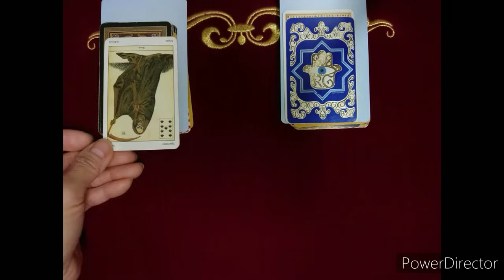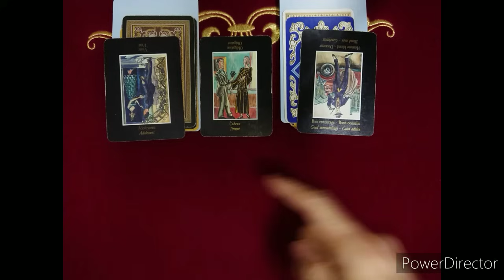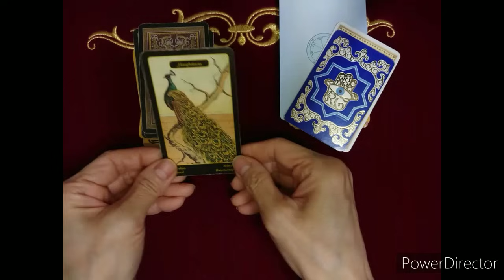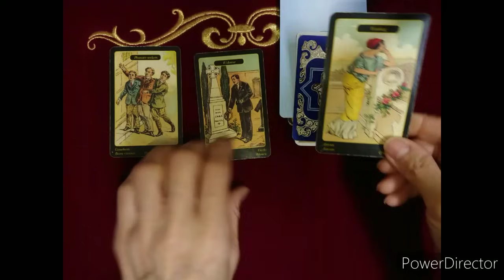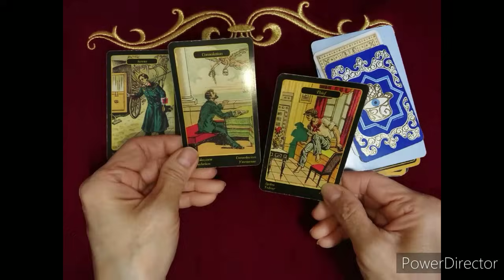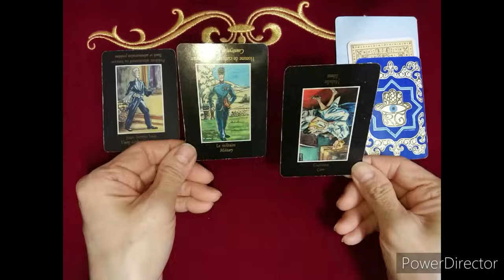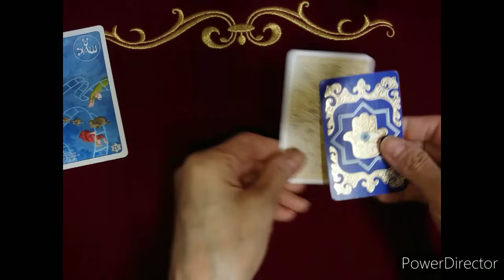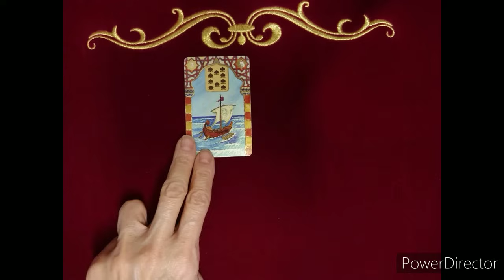検証占いｼﾘｰｽﾞ《KKは今どうしているのだろうか❓》❇️カードに聞いて視てみましょう❇️オラクルカードリーディング